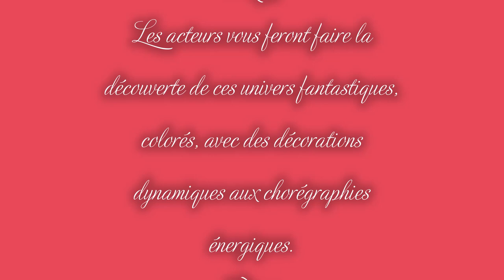Charlie et la Chocolaterie by Creartivity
Venez découvrir le nouveau spectacle "Charlie et la Chocolaterie" by CREARTIVITY, le samedi 14 mai 2022 à 20h30, salle des fêtes de Villers Bocage (en face de l'église). Et pour finir, nous apportons une petite précision, Charlie dans la version CREARTIVITY est une fille 😉
C'est vraiment un grand spectacle à voir en famille. Alors il ne vous reste plus qu'à vous souhaiter une bonne dégustation !